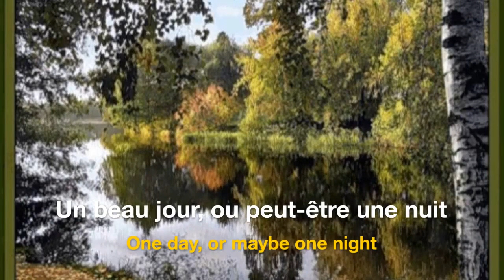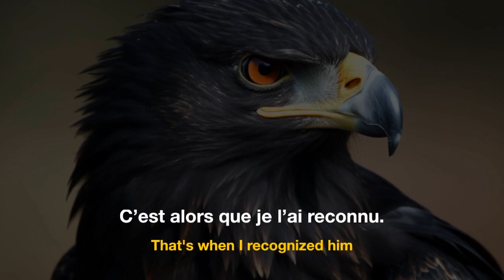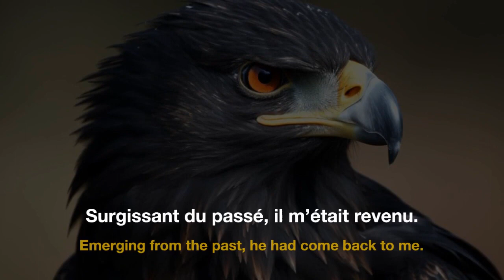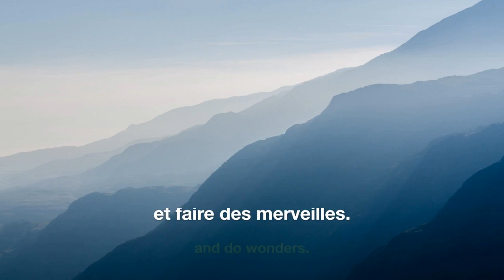"L' Aigle Noir" (Marie Carmen) - Sous-Titres Français/Anglais - French/English Subtitles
"L' Aigle Noir" est une chanson écrite et composée par la chanteuse française Barbara (1970), interprétée ici par Marie Carmen.
Marie Carmen, est une chanteuse et actrice de théâtre musical canadienne née au Québec en 1959. J'aime beaucoup cette version de la chanson. La voix de marie est splendide et l'arrangement musical très convainquant.
L' Aigle Noir' is a classic French song, written and composed by French singer Barbara (1970), performed here by Marie Carmen.
Marie Carmen, is a Canadian pop singer and musical theatre actress born in Quebec in 1959. I really like her cover of the song. Her voice is quite unique and the musical arrangement very powerful.